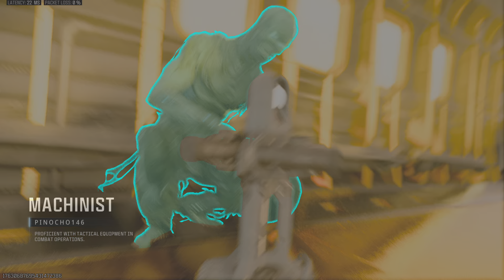Call of Duty_20240919030527